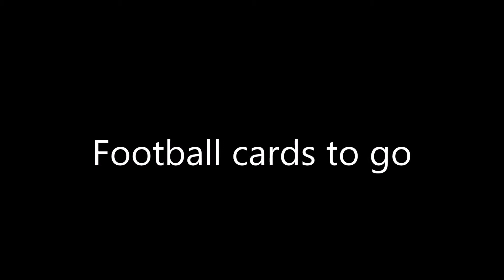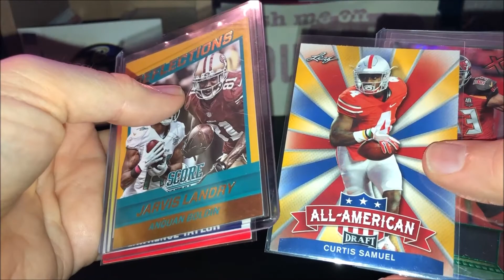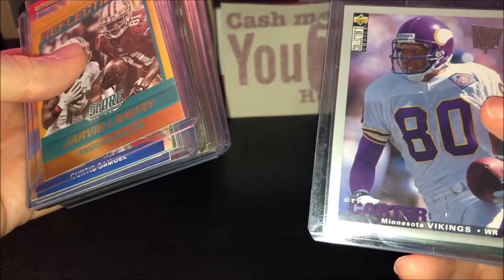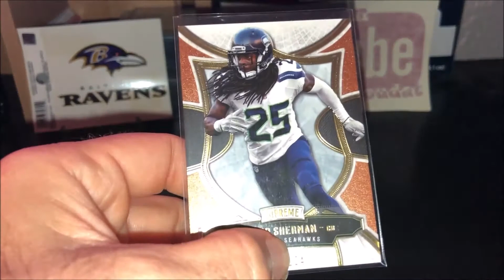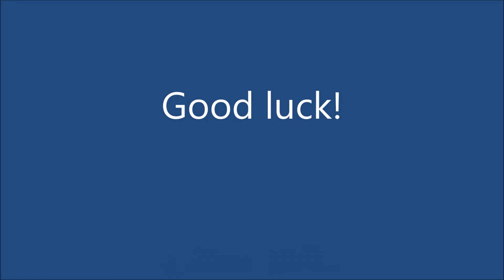Football card giveaway! Free cards